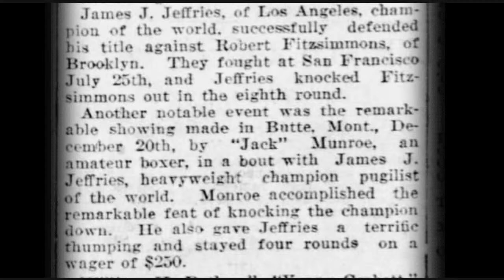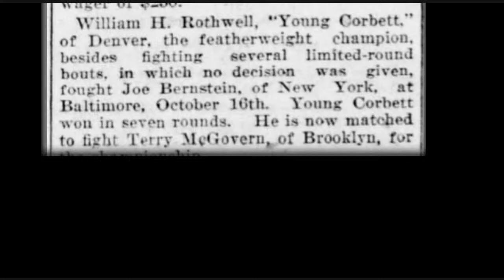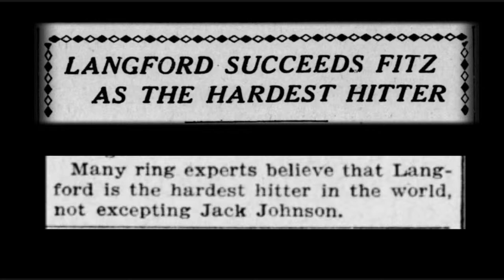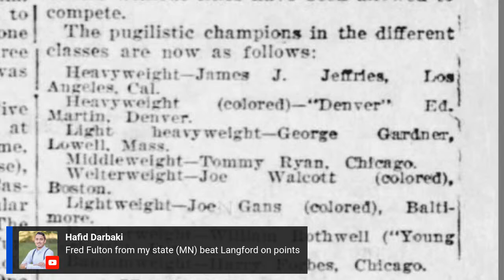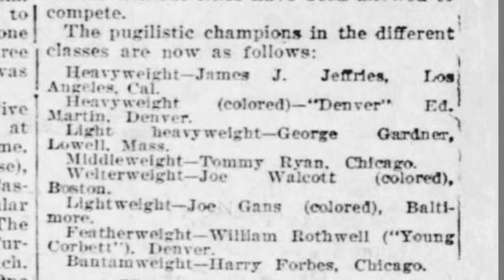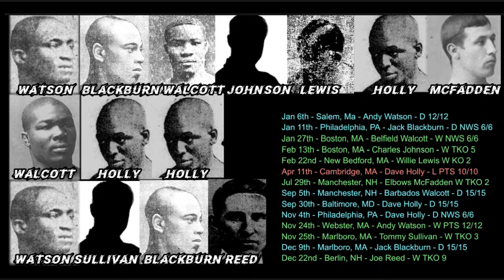The texture of early era titles.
This is an informal introduction to a subject I'll be covering in some detail at some point in the next couple of weeks. This morning I'm just going to outline the scope of the project, and make a few points regarding how early era heavyweight championships are discussed today compared with how the sport appears to have actually been structured in the pre-ratings era.